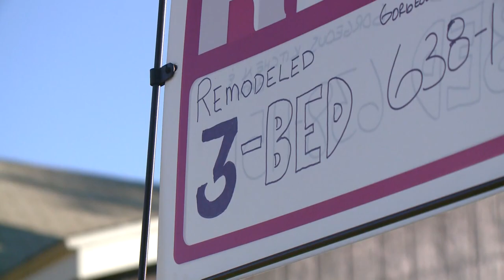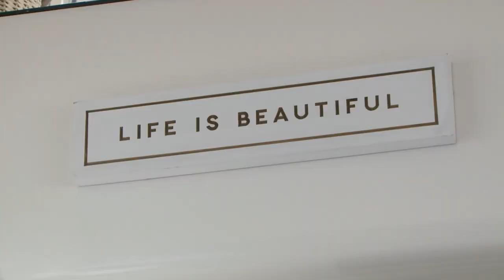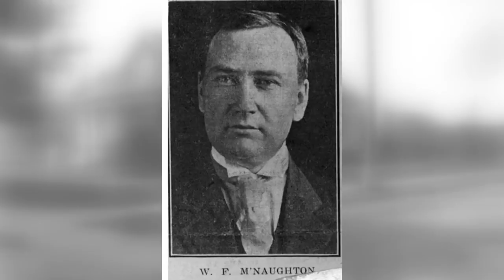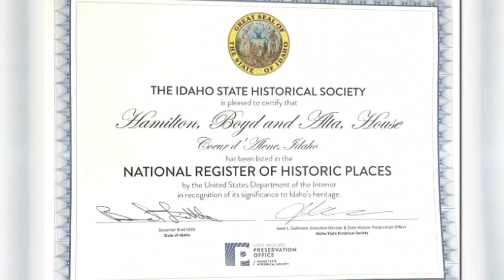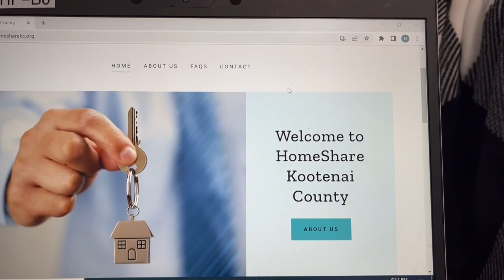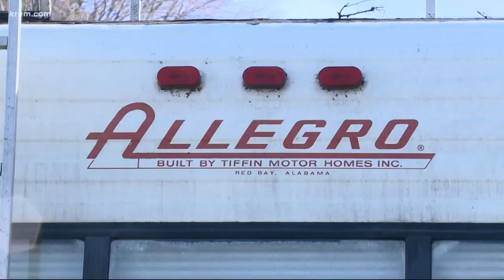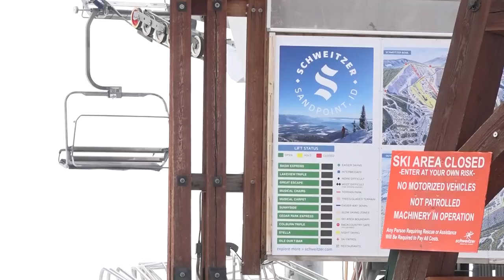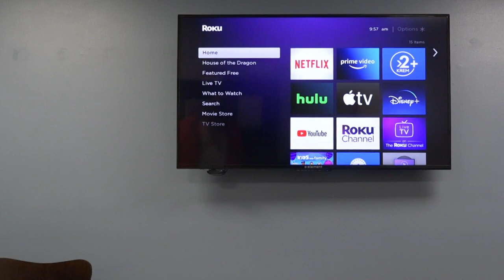Boomtown: Creative Housing Solutions for Washington & Idaho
With home prices near record highs, some people are getting creative to find housing. In this Boomtown special we look at some of the creative solutions to save money, including a real-life lego home, living on a yacht, home-sharing, employee housing, historic homes, and more.